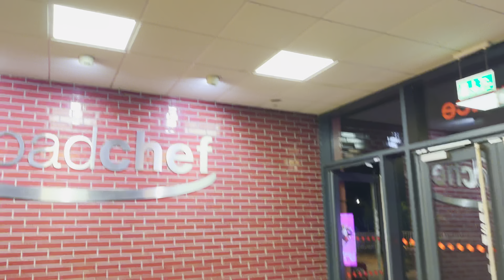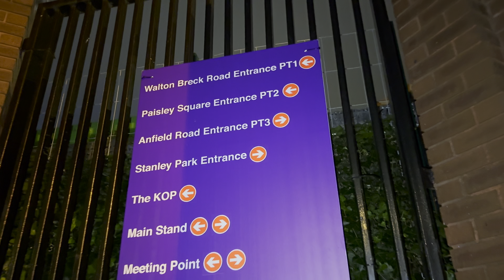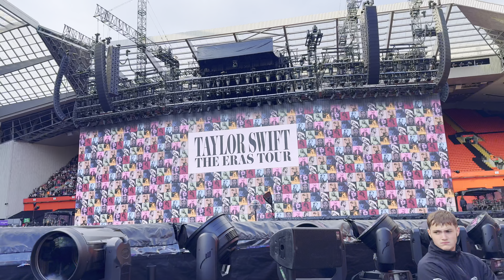LIVERPOOL NIGHT THREE - TAYLOR SWIFT: THE ERAS TOUR!!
► LINKS:
Twitter • Twitter.com/JamesAshh
Movie Channel • YouTube.com/MoviesWithJames
Personal Instagram • Instagram.com/Jaamesash
Movies Instagram • Instagram.com/MoviesWithJames